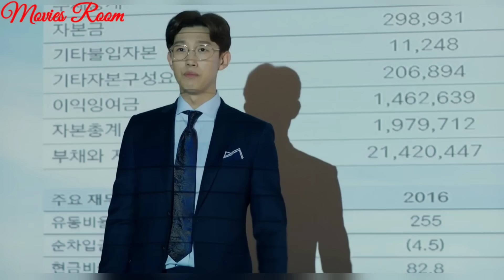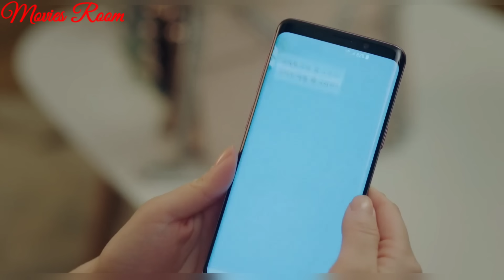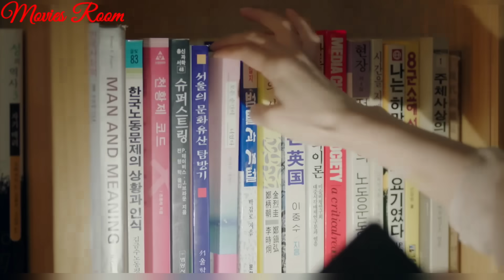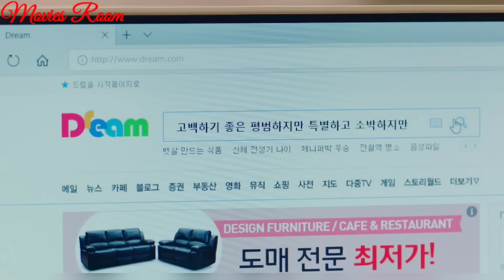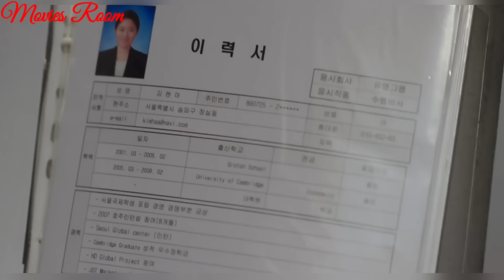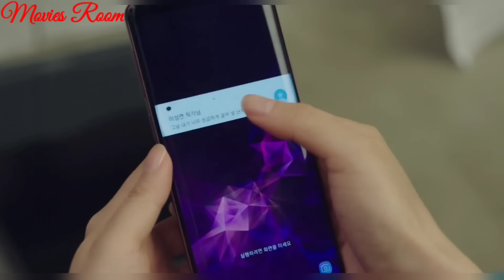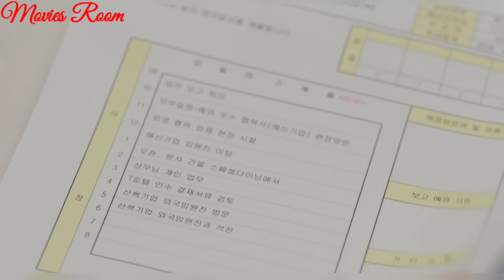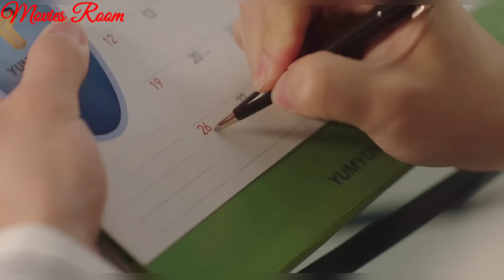بنت طيبه مديرها المغرور بيبهدلها فبتقرر تعلقه بيها بعدين تسيب الشغل علشان يقدر قيمتها ملخص مسلسل